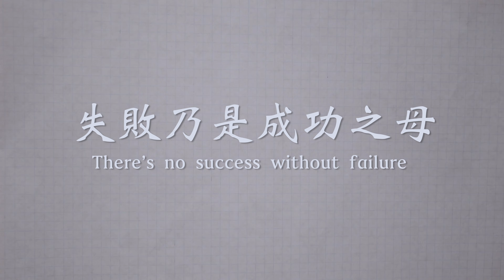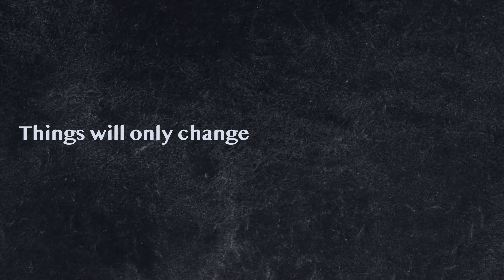Start Live The Life You Want | I am A Loser But I’m Happy | Let's Talk About Quitting Your Job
Yes, I quit my job and looking to start my new journey in life. I had been looked down as a looser but I am really happy that I make the move. It was really terrifying as this is my very first resignation in life. However, we need to take a step in order to make a change so I did what I think is right for me and my future. How about you? If you are struggling in considering to take a step in your career, I hope this video can help you up, as life is a journey that is full of decision making. No manner what decision you made, just wanna to let you know, you are doing your best and you are the best!

If you want to support this channel, a friendly click on the like button will definitely help a lot with the algorithm and do subscribe to this channel as I don't know when is the next time my channel can reached you.

Stay tune for my next video and I am on the way to 1,000 Subs (even only 706 now).

My Most Favourate Item:
Casio Watch: